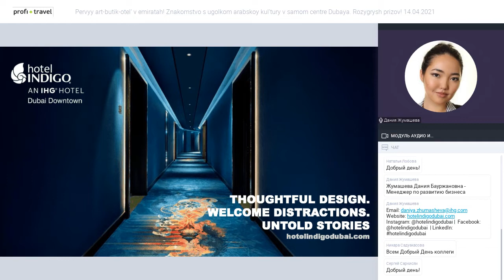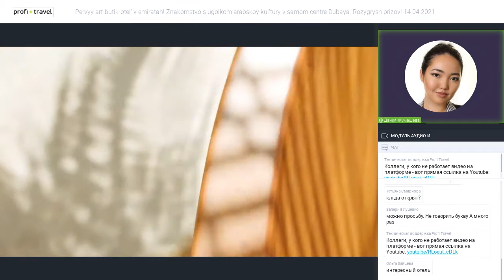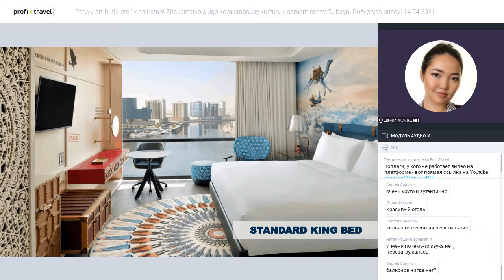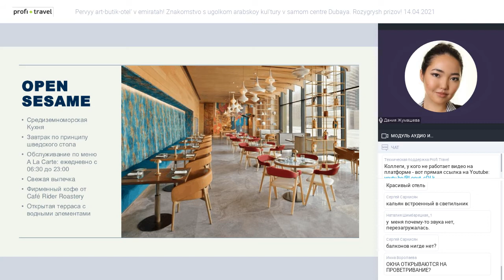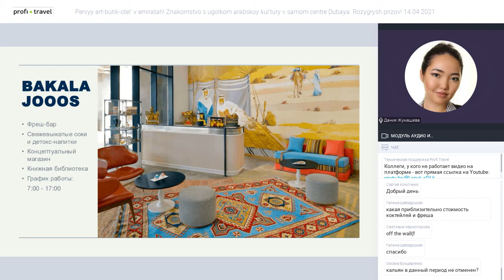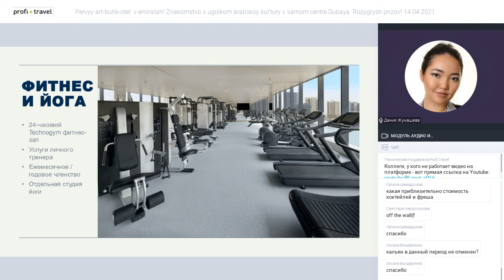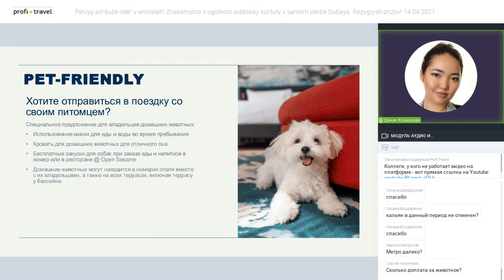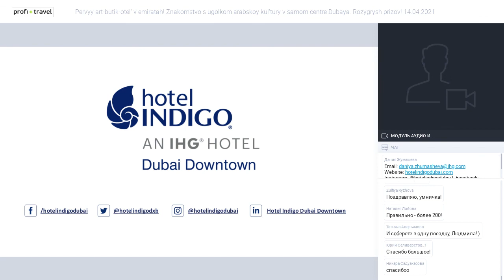Первый арт-бутик-отель в эмиратах! Знакомство с уголком арабской культуры в самом центре Дубая.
Первый арт-бутик-отель в эмиратах! Знакомство с уголком арабской культуры в самом центре Дубая. Розыгрыш призов!